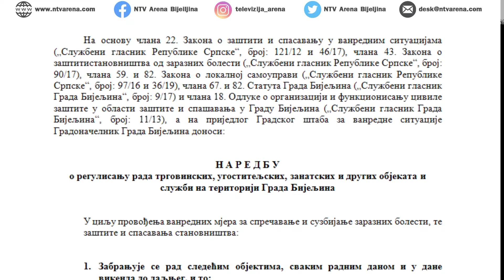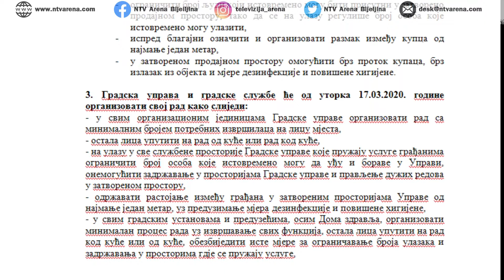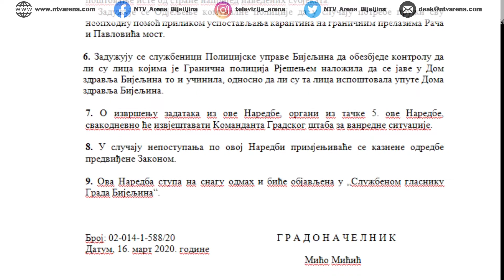NAREDBE STABA ZA VANDREDNE SITUACIJE